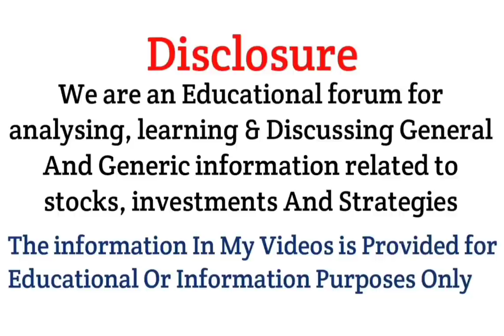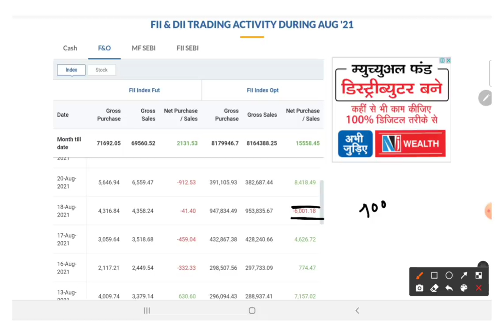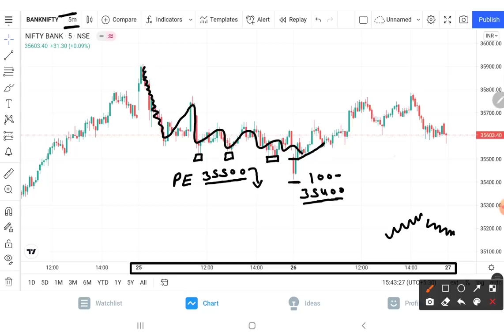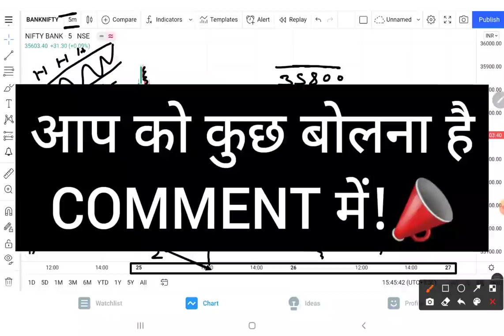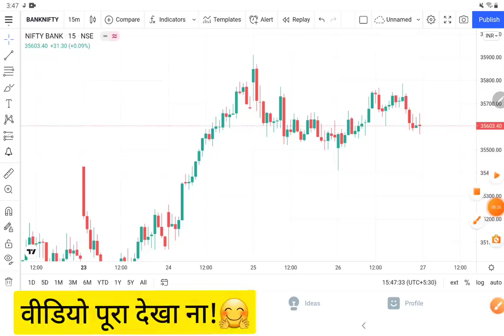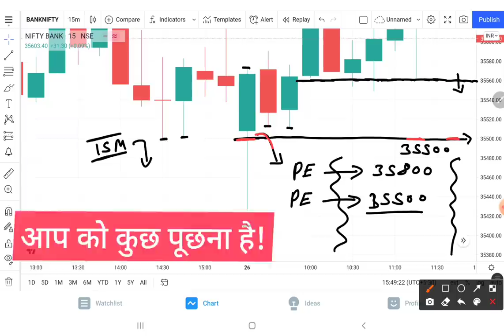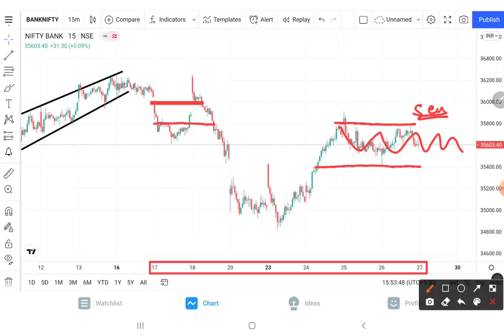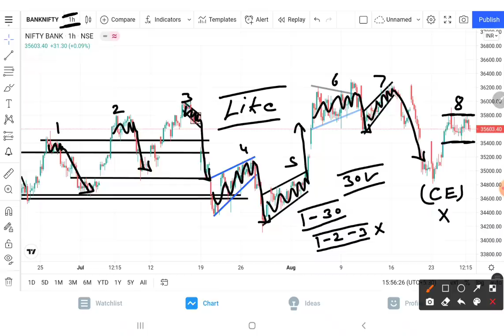Bank Nifty Prediction Analysis For 27-Aug-2021 || Bank Nifty Levels || Tomorrow Bank Nifty Target